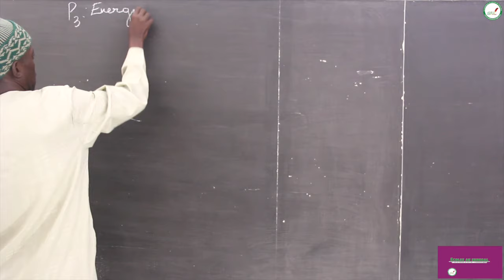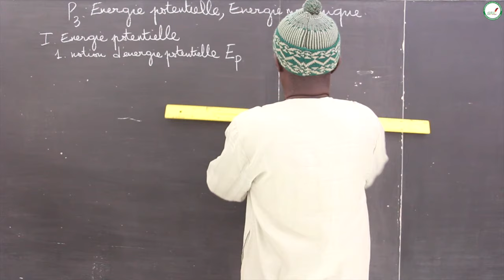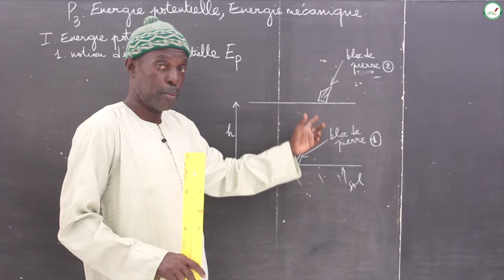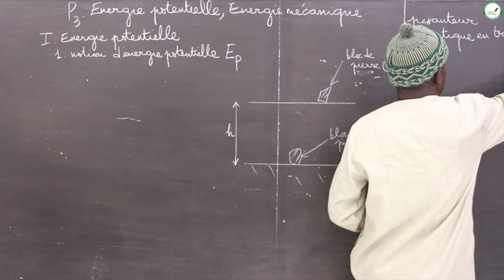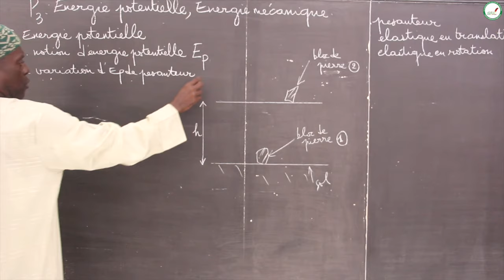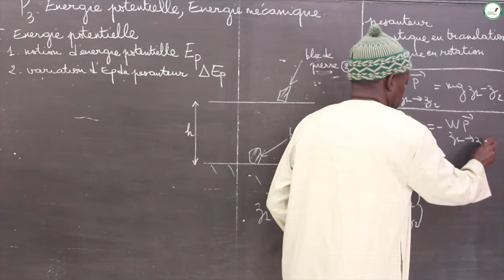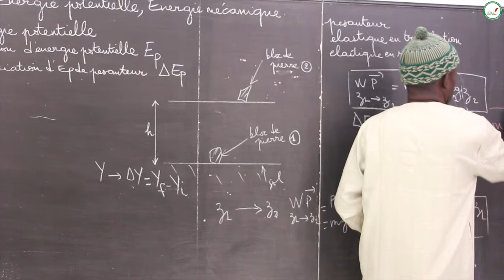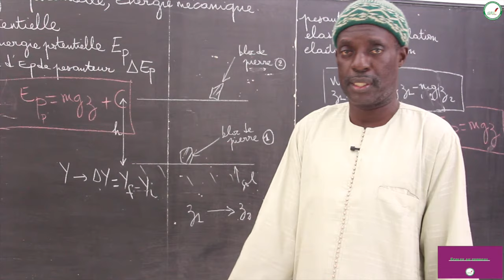Cours - Première S - Physique / Chimie : Énergie potentielle, Énergie mécanique / Mr Diop